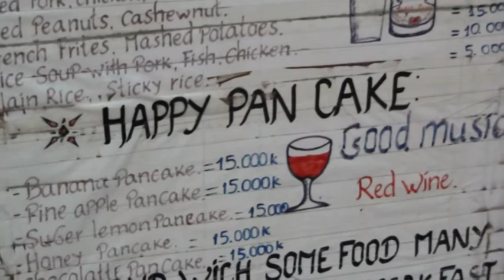Luang Prabang, Laos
Part of a vacation to Northern Thailand and Laos.  Includes Trekking to stay in Akha village, Mekong River crossing at Chong Khiang, travel by Nagi of Mekong boat down the Mekong River and a few days in Luang Prabang.